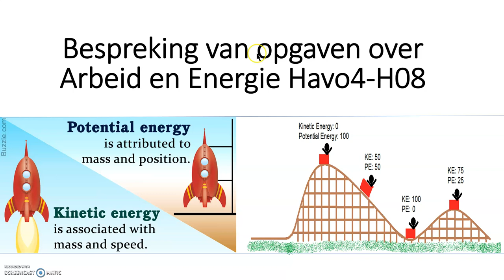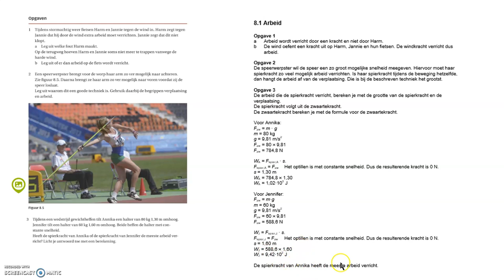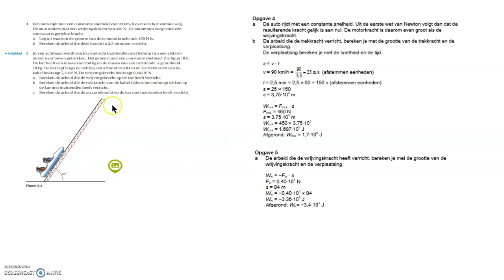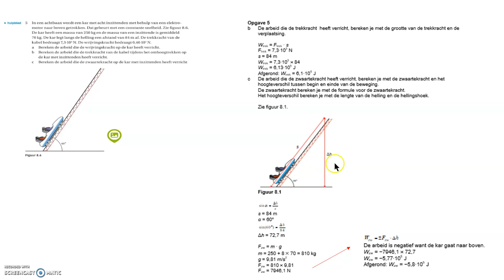Havo Opgaven hf 8 1 Arbeid